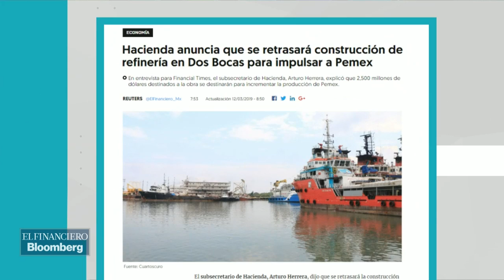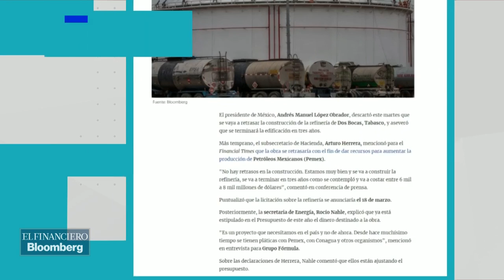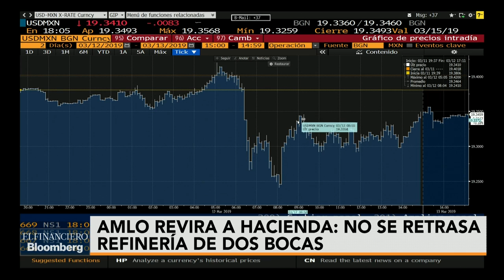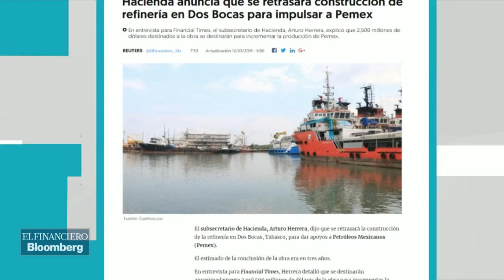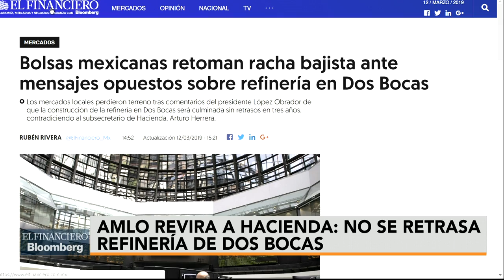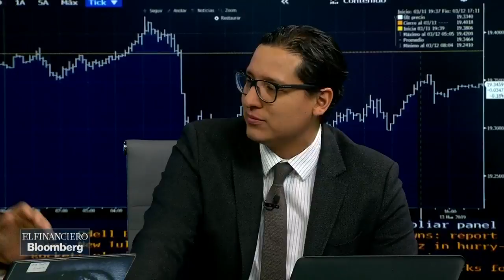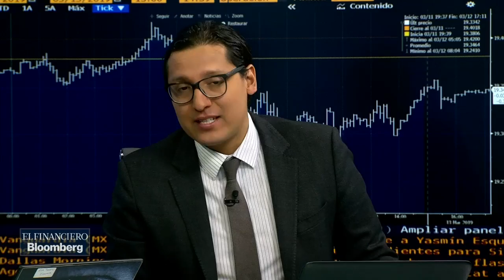Refinería de Dos Bocas estará en tres años